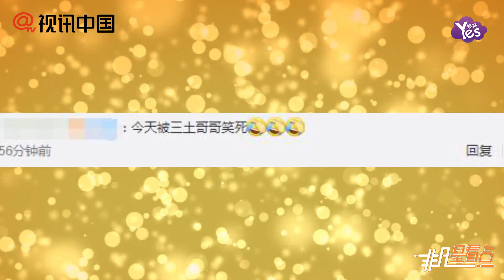李現現身日本被接機粉絲圍堵 經紀人嚇到轉身就跑